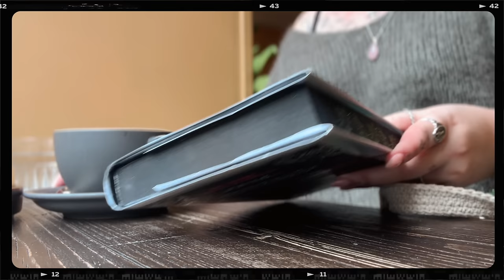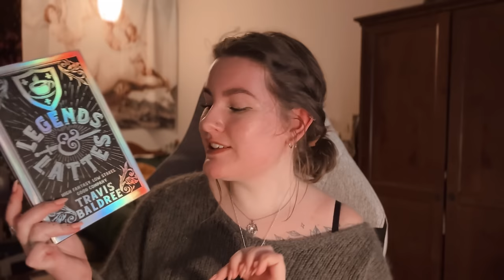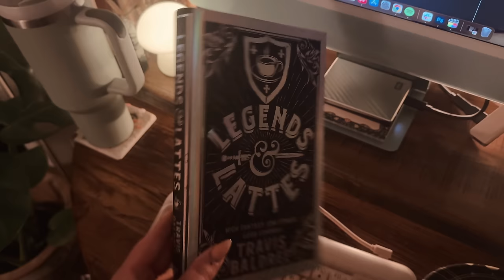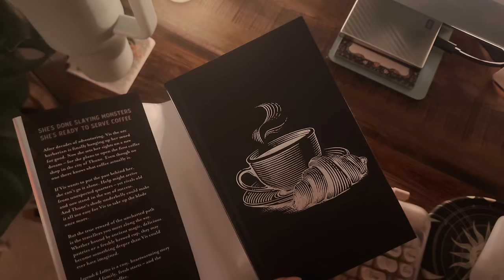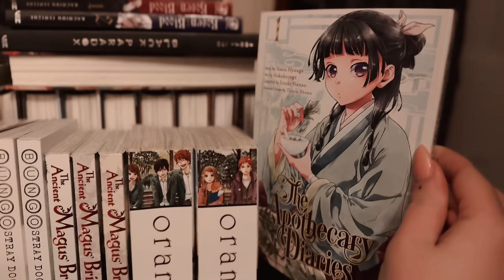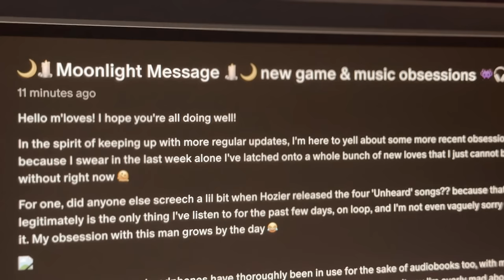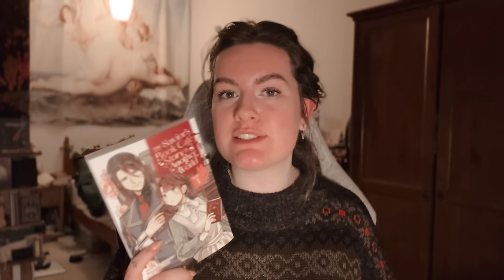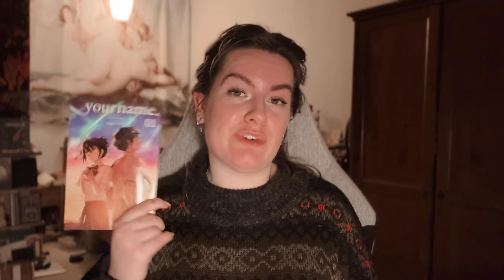[vlog.007_24] cosy fantasy weekend, new tech, coffee moments, cosy switch games 👾☕️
BOOKBEAT 🎧
I recently discovered BookBeat and have been using it for so many of my audiobooks!
(this may only work in the UK, but if you're elsewhere and it works let me know! 🤎)

Card Music:
Music by Grace Chiang - staying in on Sunday (it is well)

- Ashleigh 🖤